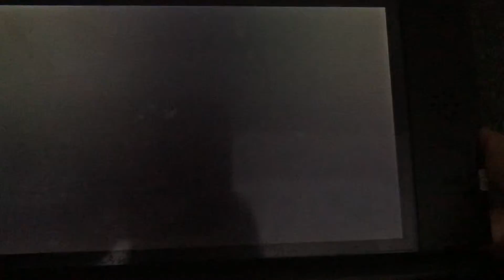SMASH BROS dans kirby Planet Robobot (Impossible à trouver)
Le pouvoir SMASH BROS est TROUVER?!              Pour l’obtenir:Aire d’entraînement